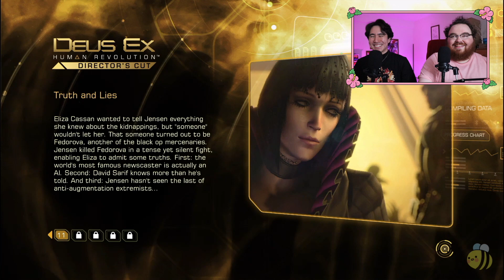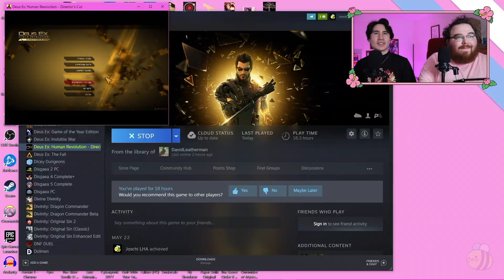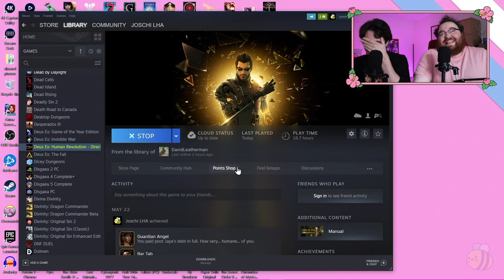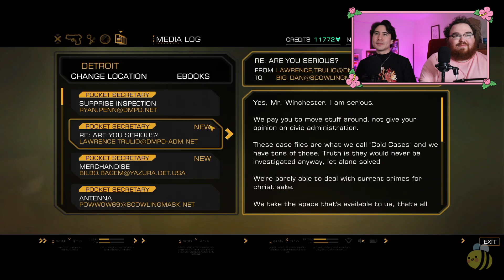We BROKE everything! | Deus Ex: Human Revolution [26]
I didn't know we could do it so wrong so quickly.

(For the record: for everybody watching, it's been at most 4 days, but for us when we recorded this, it had been a solid 6 months)

The Bee Buds logo and the thumbnail were made by Anelien!